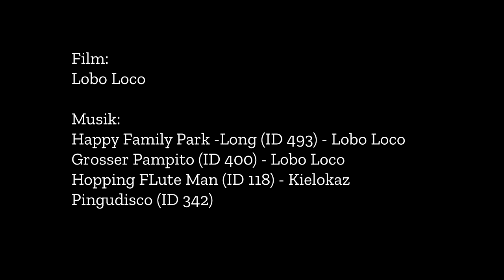Folge 2 - "Zwei Essen ein Lobo" - Kochen mit Lobo - Cooking with Lobo Loco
"Fröhliches Mittag-Kochen im Homeoffice."
"Lucky cooking in the Homeoffice" / "Feliz almoço no escritório em casa."

Folge 2 - "Zwei Essen ein Lobo" - Chaos pur
/ Episódio 2 - "Two comida one Lobo" - puro caos

Gericht 1

"Nudeln im Krautrock"
Nudeln mit Tomatensose und Sauerkraut

Gericht 2
"Käse Tacker Pfanne"
Angebratene Zwiebeln und Oliven
mit Nudeln.
Mit Mozzarella und Bergkäse überbacken.
"Tacker = zum an die Hüfte Tackern"

Comida 1
"Macarrão em Krautrock"
Macarrão com Molho de Tomate e Chucrute

Comida 2
"Panela grampeadora de queijo"
Cebolas fritas e azeitonas
com macarrão.
Assado com queijo mozzarella e serra.
"Tacker = para ser grampeado no quadril"

Alles non-professionell just for fun ;-)
Etwas chaotisch ... künstlerisch nicht so ernst ;-)